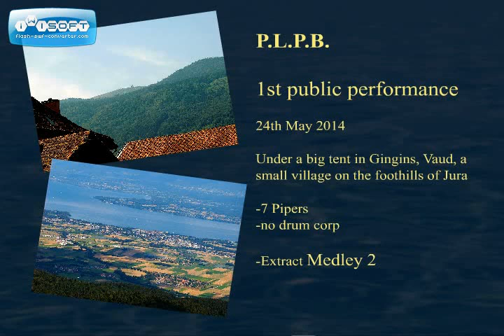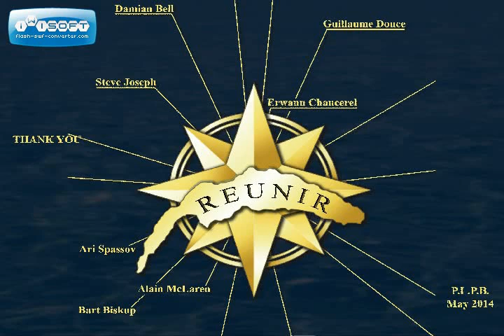PLPB Giron de la Dôle mai 2014 2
First public performance of the Power of Lemania Pipe Band. 7 pipers playing for the Giron de la Dôle. 24th May 2014.
Extract from our medley 2.